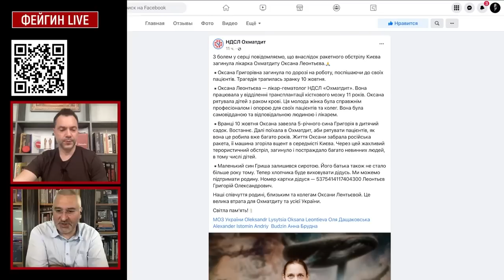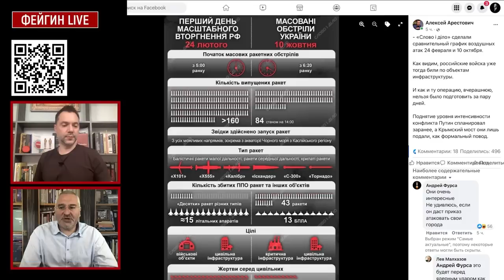War Day 230: war diaries w/Advisor to Ukraine President, Intel Officer @arestovych &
Daily War Chronicles: Feygin and @arestovych - English translation
@Alexey Arestovych
Arestovich Feigin in English

Mark Feygin (Moscow): Journalist. Civil rights ombudsman. ex: Attorney, Vice-Mayor of Samara and Congressman of Russian Parliament.

If you like text summaries, Atis is doing a good work posting those on Twitter